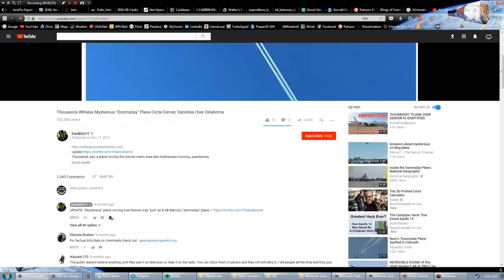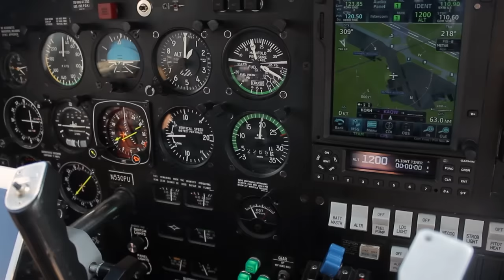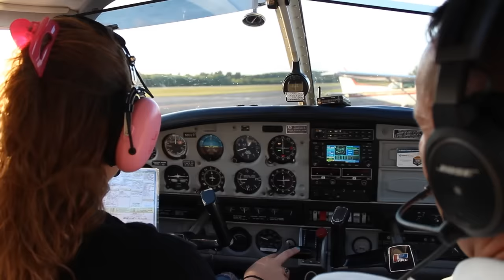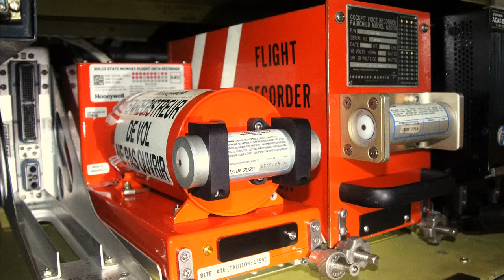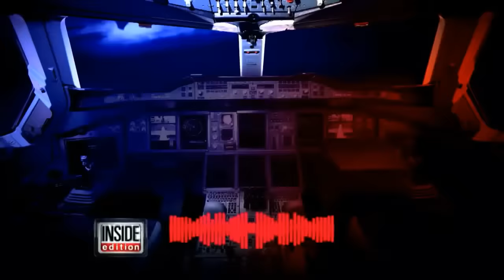What The Media Gets Wrong About Aviation and Air Travel on The News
Lol, Do you guys really think I don't know what Tarmacadam is?

I'm sure my fellow pilots know what I'm talking about...  Sometimes they can be hard to find, because they're so fleeting in retrospect, but the media gets some pretty basic things wrong about aviation in their news reports.  Even the aviation experts they hire sometimes defy reason.  Here's a compilation of some of the most irritating mistakes that I've seen the media make about aviation.  What's the worst one that you guys have seen?

Hey, did you guys know that the FAA actually certifies flight instructors to tell you everything that I try to convey in these videos?  You should definitely talk to one of them instead of trusting some video you found on the internet, because who am I to tell you how to fly?  I'm just a pilot sharing my experiences with the world, and these videos are not meant to be instructional or advisory in any respect.

$50 - Matt Byrne
$20 - Christopher Nelson
$10 - Jarrett Duncovich
$10 - Christopher Roberts
$10 - Phil Copley
$10 - Jared Burns
$10 - Jeff Scorse
$10 - Andrew John Hobbs
$10 - TerriblePlan
$10 - Steffen Holzt
$10 - Mike Beattie
$10 - Larry Woodworth
$10 - Spencer Maze
$5 - Chris Patti
$5 - Luca Muller
$5 - Even Smith
$5 - Maxim Pieuchot
$5 - Ken Warren
$5 - Scott
$5 - David Ennis
$5 - Dan R.
$5 - Shaun Kruger
$5 - Harry A. Jackson II
$5 - Jack Hill
$5 - Vlad Railian
$5 - Luca Muller
$5 - Jesse Hutchison
$5 - Martin Adam Martinsen
$5 - Kurt Hellauer
$3 - David Remedios
$3 - Paul Bergman
$3 - bizzy.tv
$3 - Flushf00t
$3 - Walt Heatherly
$3 - Jim Stroh
$2 - Gary Veduccio
$2 - Charles Snipes
$2 - Jake G. Wood
$1 - Darren Tung
$1 - Chris Sinsigalli
$1 - Ben Richards
$1 - Tyler Rafferty
$1 - Lance Gravlee
$1 - Scott Peterson
$1 - David Stagg
$1 - Reuben
$1 - Mark McKinney
$1 - Nacho Soto
$1 - Jason Hanley
$1 - Bruno Vanhalst
$1 - David Pettersson
$1 - Nick Cidis
$1 - Erik Patton
$1 - Tim Farrar
$1 - Dylan Marriott
$1 - iFlyToo
$1 - Jacob
$1 - Dean Robinson
$1 - Benny Lofgren
$1 - Fabian Peter Hammerle
$1 - John Tucker
$1 - Let'sJustFly.tv
$1 - Texas Gooney Bird
$1 - Anonymous
$1 - James Bond
$1 - Frank Durham
$1 - Edward Iangebek
$1 - Yasin Khan
$1 - Randy Cabrera
$1 - Eric Sharp
$1 - Eric Pinheiro
$1 - Kel
$1 - Luis Ochoa
$1 - Maxim Pieuchot
$1 - Gene Adolph
$1 - Daniel Goldring